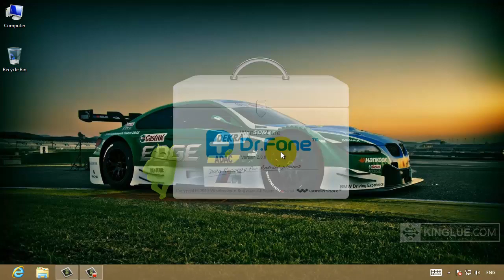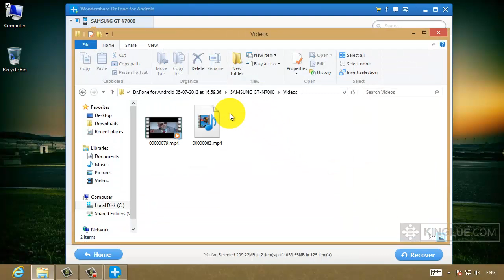How to recover deleted videos from Android Samsung Galaxy phones?